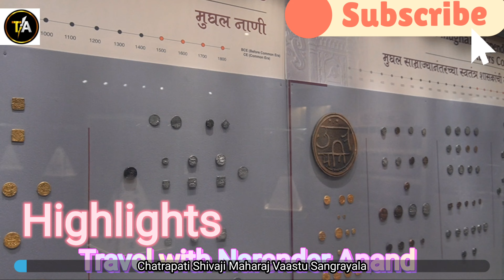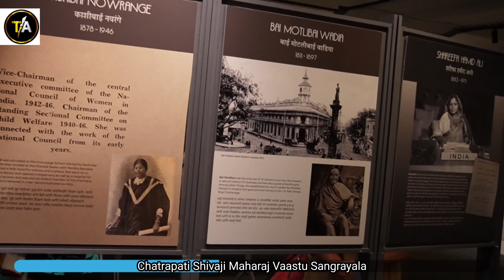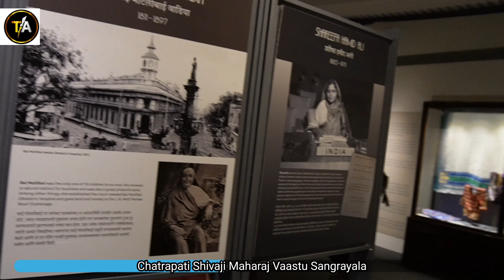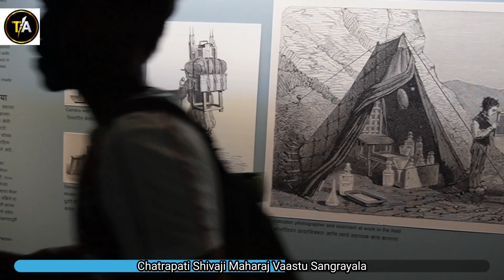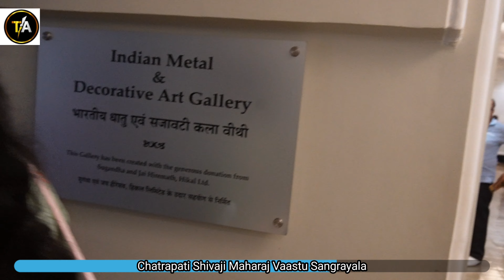छत्रपति शिवाजी संग्रहालय Part-2 //Mumbai tour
सभ्यताएं और शहर नष्ट हो जाते हैं लेकिन कला उनको जीवित रखती है। छत्रपति शिवाजी वास्तु संग्रहालय भाग 2 में कलात्मक मूर्तियां सिक्कों हथियारों कालीबंगा सभ्यता के अवशेषों तथा कलात्मक आभूषणों बर्तनों और डेकोरेटिव वस्तुओं से परिचित होंगे।
छत्रपति शिवाजी महाराज वास्तु संग्रहालय
छत्रपति शिवाजी संग्रहालय
शिवाजी संग्रहालय
मुंबई की सैर
मुंबई ट्रैवल
मुंबई डायरी
famous places to visit in Mumbai